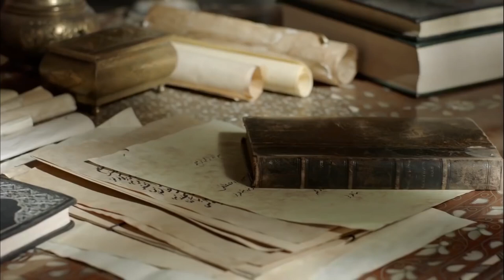Prince Ibrahim Sends Away Prince Bayezıd | Magnificent Century: Kosem